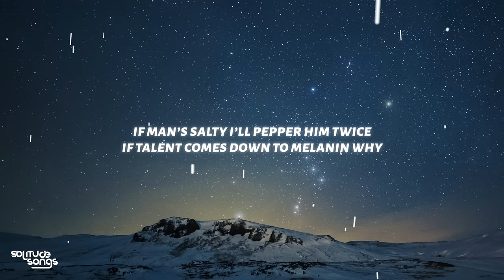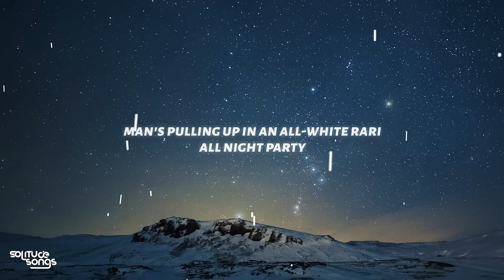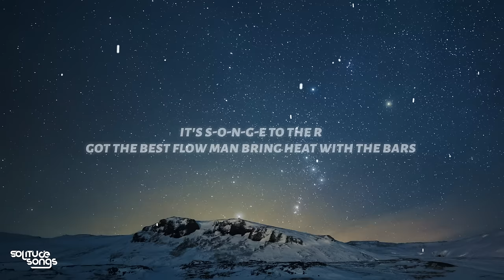Songer - Toxic Freestyle (Lyrics)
♫ Songer - Toxic Freestyle

◼️Lyrics:

You are not on the same level as I
These bars will make your adrenaline rise
And when i’m in inside
I got bad boys showing their feminine side
They’re jealous of my potential
To make the world shake like ketamine highs
If man’s salty i’ll pepper him twice
If talent comes down to melanin why

Am I so much harder than you,
Picking up green like a gardener do,
Stardog will do,
I put half of the Q in some fat off plate and start sparking a zoot,
And now i’m in venting mode,
I’m inventing most of the flows you know,
And the clothes you own i’ve already worn,
The futures here i'm already born

My blackbox is attracting fans,
Don’t rate good yutes actin bad,
Mans got bars so I chat them facts
Til I wrap them grands in elastic bands,
You hold food like plastic bags,
Coz you love dizz like raskit fans,
My team are ready to start,
See man shaking the captains hand

Mans pulling up in a blacked out audi,
Acting rowdy,
Bad man round me
There's a party at my ex's yard but the slag don't shout me,
Man don't doubt man chat shit so i slapped him loudly,
Smacked him proudly, too cold get a chap lip round me,
What, man gets racks in now G

If i asked you name a yute that's harder
Man better a tenner that you won't answer
Never see that yute at the afters
My mans fucked off a zoot and lager

Wasteman

Can't hack a zoot and a stella
Swingman round like a human propeller
If his girlfriends cute i’ll tell her

She ain't goin home with you
I spit bars i'm chosen to
Gunna make that last like frozen food
Be da best da in the world i'm hopin too
It's overdue,
Bare heads turn when i'm rollin through,
Still cold in june,
Got bare notes can't fold in two,
Don't chat shit you're poking who

Why you lying for,
I stand out if i’m indoors,
If you diss my marge get flying jaws,
Just wanna bring guys on tours
Mans angry now
You'll get dropped like hand me downs
Nobody got better bars than songer 2 years time, mans in town

Mans pullin up in an all white rari,
All night party,
Call my barbie
Spit bars like Dave kick ball like Vardy
Mans cray cray call that Tom Hardy
You can't out bar me,
Get bumped no white on car key,
No filter man’s Marley,
White and strong just call man Charlie

S O N G E to the R,
Got the best flow man bring heat with the bars
Girls leave my at 6 in the morning
But swear down don't sleep in the yard
Always rollin zoots n bifftas
No guns I use my fingers
I am outside the box like David Luiz when he shoots from distance